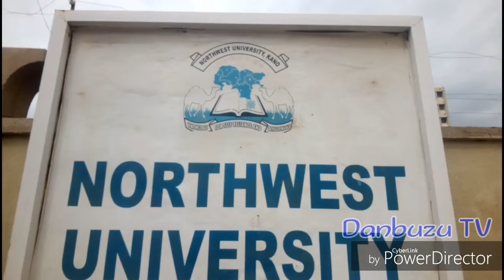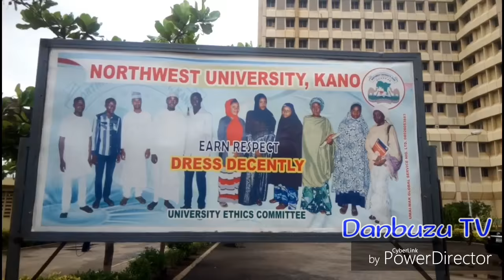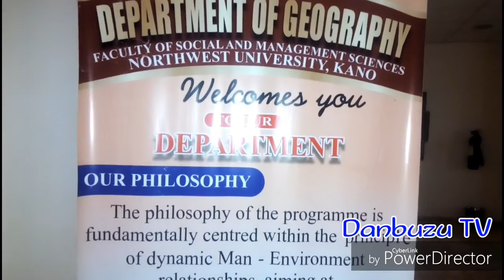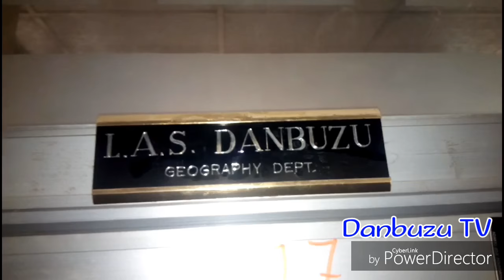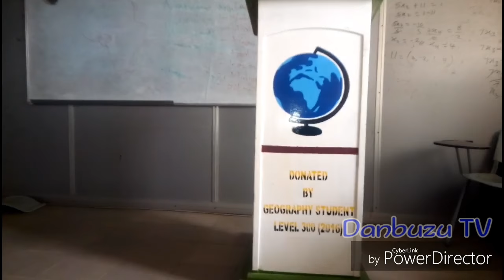Waƙoƙin Shata - Kashi na Uku (3)